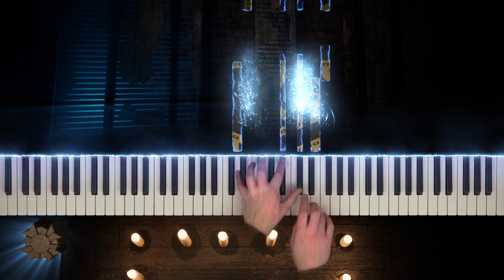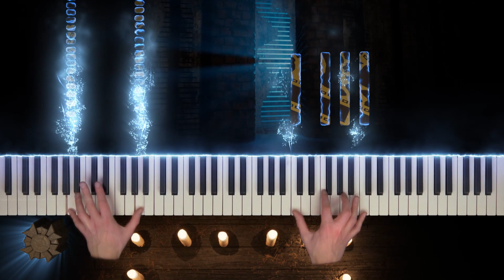Hellraiser 2022 - Apotheosis (Piano Version)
Apotheosis from Hellraiser 2022. Composed by Ben Lovett.
♫ Sheet music: soon available
♫ MIDI file to master this piece: if you are interested please let me know

Apotheosis of Hellraiser (2022) from the newest Hellraiser movie. Composed by Ben Lovett.
A beautiful piece of music by Benn Lovett based on the original themes composed by genius Christopher Young.
I really like the soundtrack of Hellraiser. The classic scores by Christopher Young are simply amazing and belong to the best horror soundtracks ever composed.
Also thanks for people voting on my poll. I will do more horror music related stuff on my channel as you have voted. I will do try to do more polls to get more ideas and of course you can always comment on my videos for suggestions!
I have to thank Andrey Pankov for letting me use his great artwork for this video. Please check out his amazing artwork. Also I have to thank is Chris Holden who let me used his amazing Hellraiser attic 3d environment. Please check out his great work over

Happy sunday!
-Noud